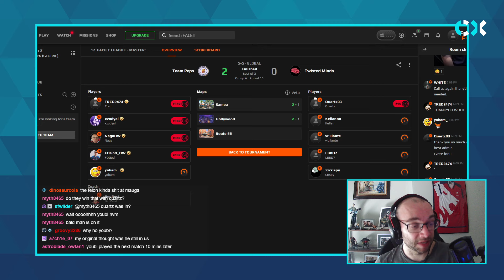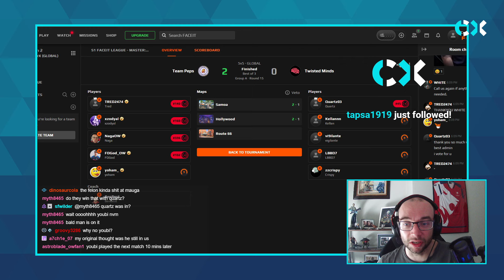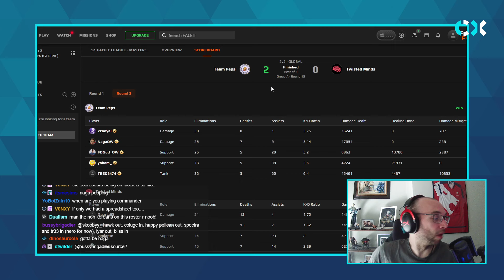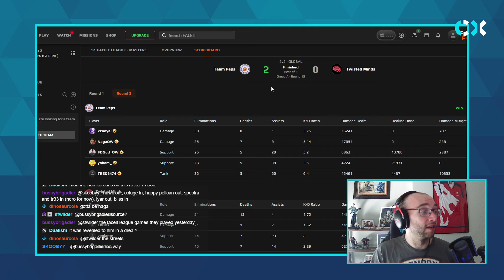FACEIT League Season 1 - Round 15 - Team Peps vs Twisted Minds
The FACEIT Round 13 match between Team Peps and Twisted Minds.

00:00 Pre-Game
01:54 Game Start